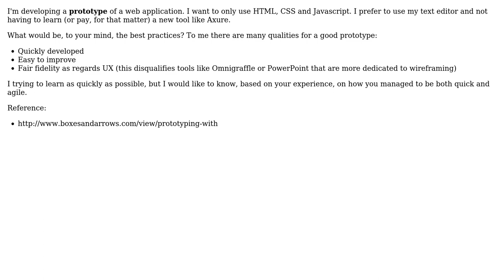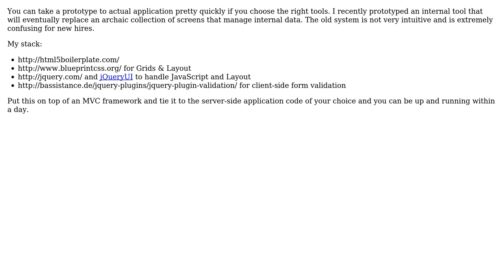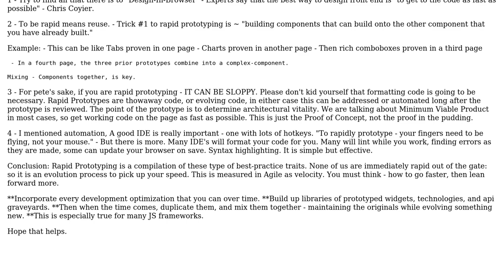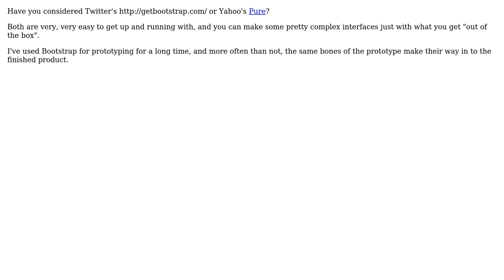What are the best practices for rapid prototyping using exclusively HTML/CSS/JS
Software Engineering: What are the best practices for rapid prototyping using exclusively HTML/CSS/JS

With thanks & praise to God, and with thanks to the many people who have made this project possible! | Content (except music & images) licensed under CC BY-SA | Music | Images & others | With thanks to user Ryan Hayes user Jack Stone user charlax user BenLanc user Adrian J. Moreno and the Stack Exchange Network Trademarks are property of their respective owners. You are responsible for your own actions.